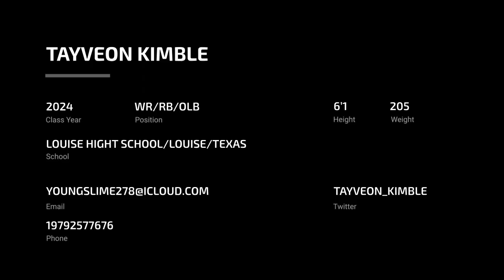Tayveon Kimble (2024 WR/RB/OLB)